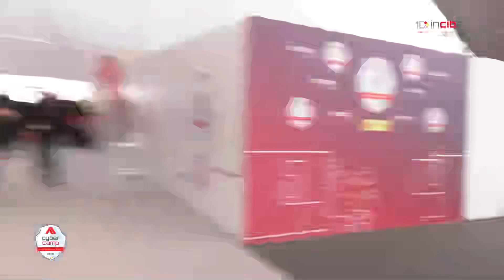Seguimos en la carpa CyberCamp 2016